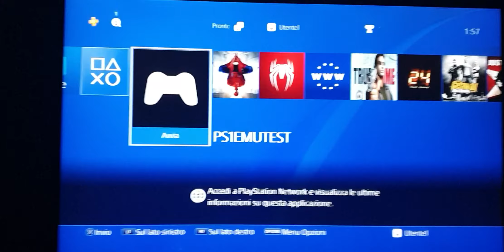Ps1 emu Test on Ps4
A native Ps1 emulator for Ps4